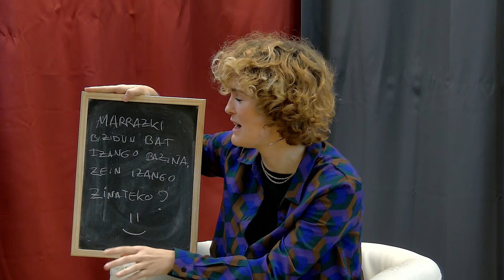SOS ARTE ESZENIKOAK I MATTIN ARBELAITZ